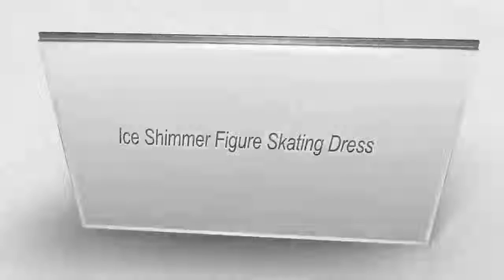Jerry Dresses Ice Skating Online shopping malls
There are various on line shopping malls from which to select. The one chief advantage of buying for an online mall is the fact that they have so many stores. It is a way to find almost anything within the bounds of a shopping plaza.So you need to go to our online mall for buying your favorite accessories.